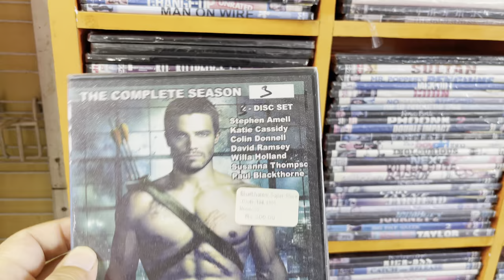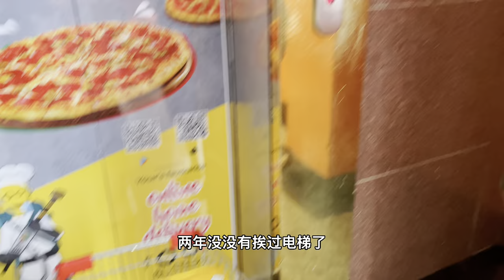我们买装备准备东西穿越尼泊尔小刀两年没做过电梯米格娜有点不舍